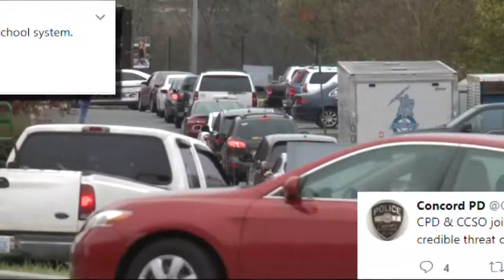School threats leave parents on edge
A string of threats shut down every high school in Cabarrus County Thursday.